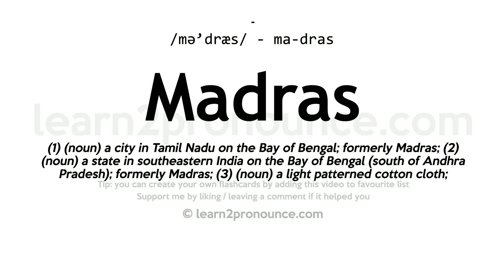Pronunciation of Madras | Definition of Madras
Madras pronunciation | How to pronounce Madras in English?
/`mædrəs/
Meaning of Madras | What is Madras?
(1) (noun) a city in Tamil Nadu on the Bay of Bengal; formerly Madras; (2) (noun) a state in southeastern India on the Bay of Bengal (south of Andhra Pradesh); formerly Madras; (3) (noun) a light patterned cotton cloth;
What is Madras | Madras meaning and definition?